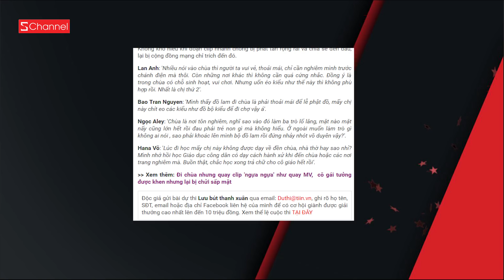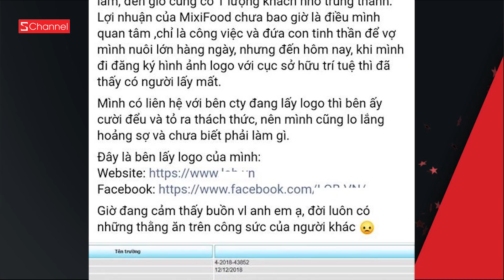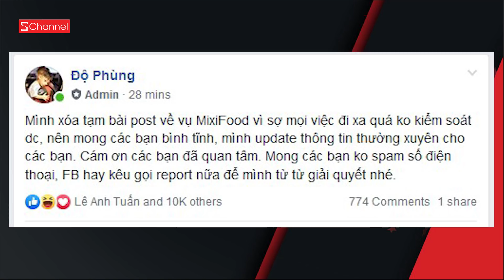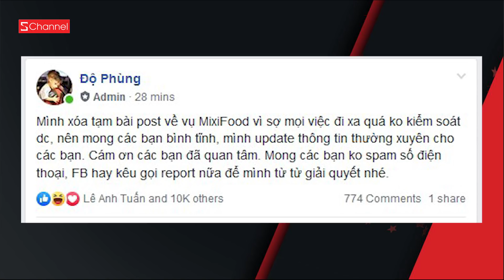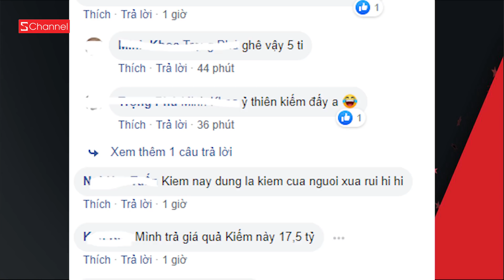Mặc áo ren lên chùa, Thư Dung lại gây tranh cãi | Cá bị xẻ thịt là nhám voi quý hiếm - GNCN 15/5